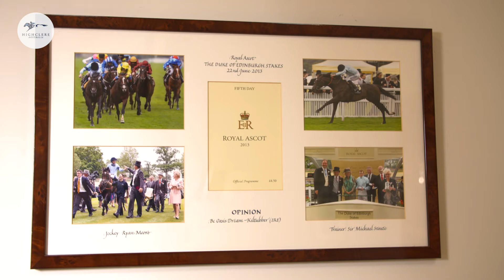Highclere Racing Australia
Become an owner with Highclere Racing Australia, where we put our owners first and want to see them succeed at the highest level of racing!